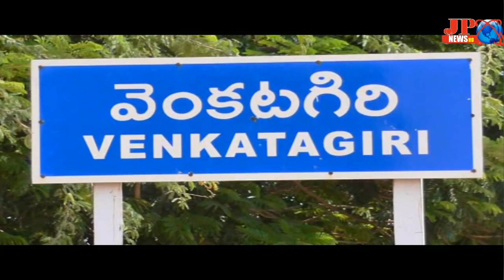JPNEWS (వెంకటగిరి) ప్రజల కోట్ల రూపాయలను దుర్వినియోగం చేసింది - ఈ మున్సిపల్ మాయామహల్